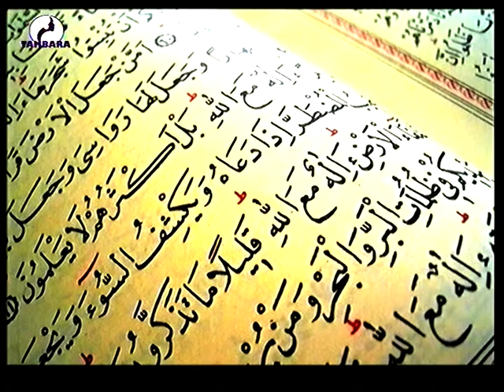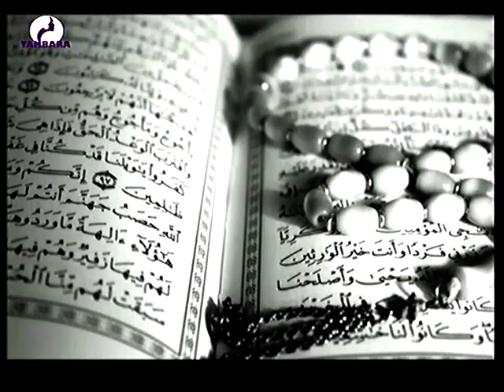preche MAHAMADOU ABDOU du 30 juillet 2021 sur Télévision TAMBARA la voix et le miroir de la femme N